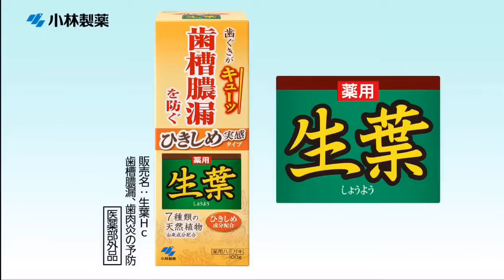徹子の部屋 佐藤健 「“癒やしネコ”と登場！＆幼少時代秘話」